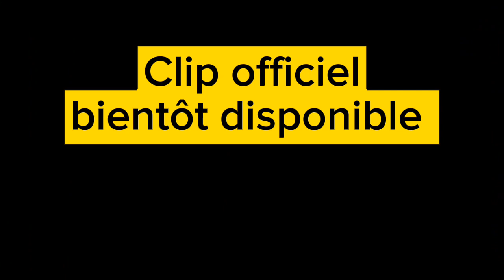L'extrait du clip Mon âme de l'église Aigle tabernacle de Ouesso